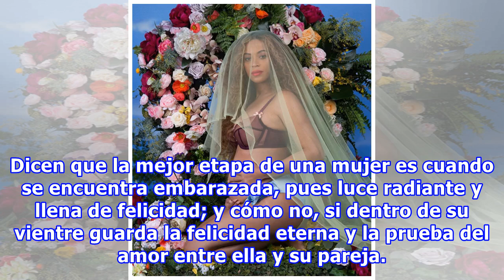14 famosas que le darán la bienvenida a la cigüeña este año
14 famosas que le darán la bienvenida a la cigüeña este año
Dicen que la mejor etapa de una mujer es cuando se encuentra embarazada, pues luce radiante y llena de felicidad; y cómo no, si dentro de su vientre guarda la felicidad eterna y la prueba del amor entre ella y su pareja. En el mundo del espectáculo, las chicas no se quedan atrás y también quieren vi...